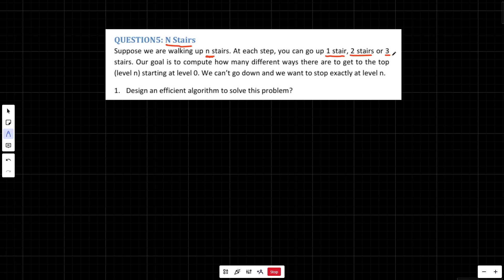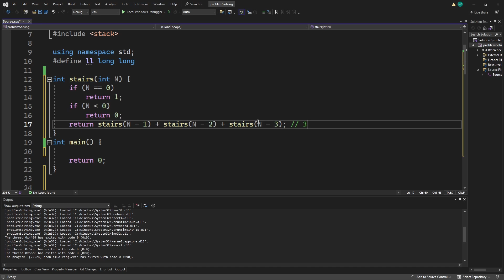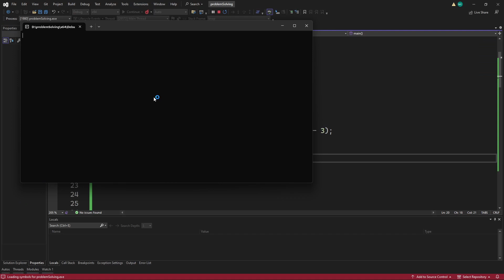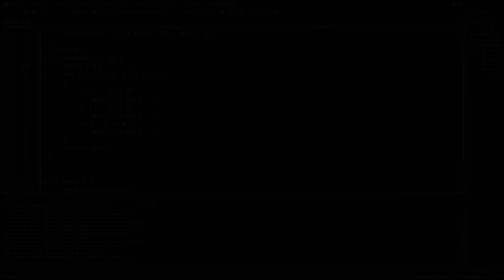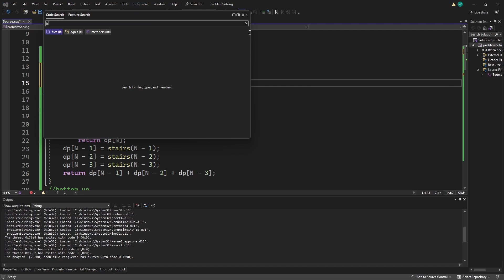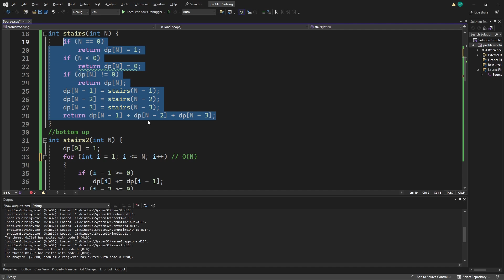Question 5 - DP Sheet - Algo Course